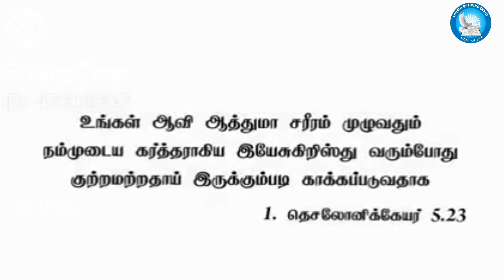அதிகமான நேரம் யாருக்கு கொடுக்கிறோம் | Tamil Christian Story | @clcmedia7910